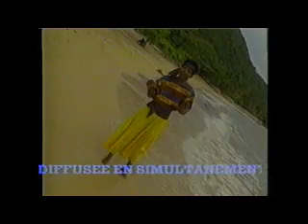Helody Jean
Plein Soleil